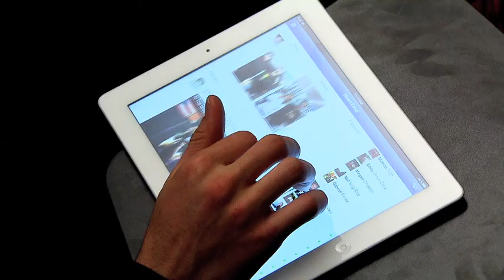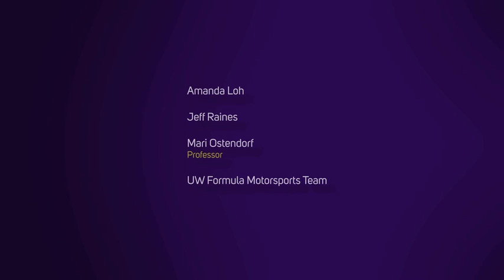Explore UW Engineering - Electrical Engineering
Students and researchers in electrical engineering at the University of Washington share how they will Be a World of Good.